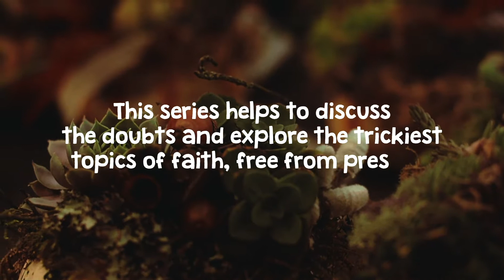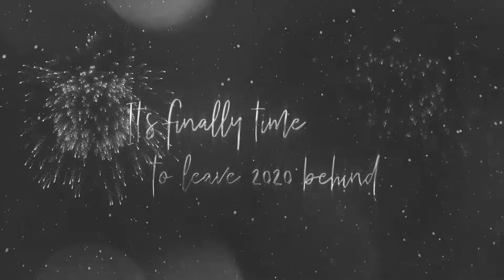HUC NEWS 27th December 2020